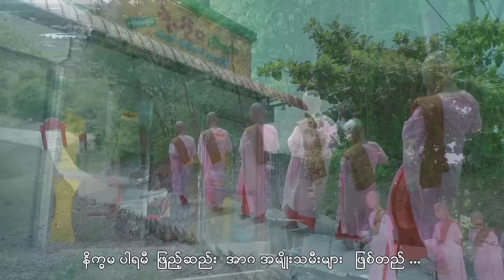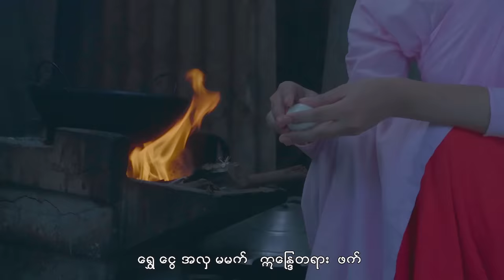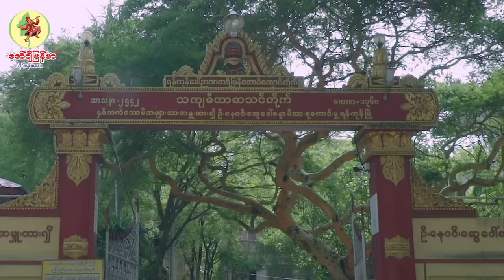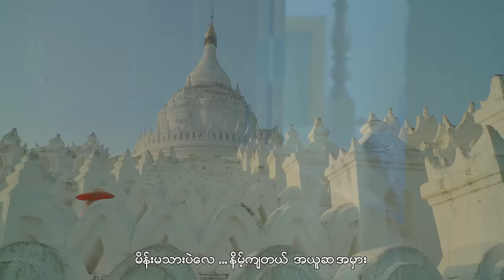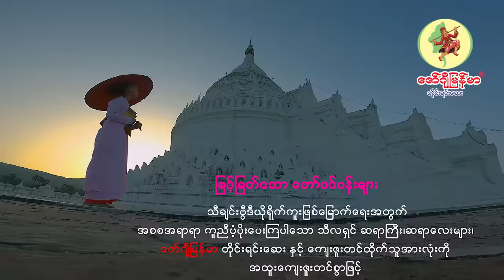မြင့်မြတ်သော တော်ဝင်ပန်းများ - မနော 🎼 Myint Myat Thaw Tor Win Pan Myar🎼 Ma Naw [Official MV]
Song Name  - Myint Myat Thaw Tor Win Pan Myar
Artist             - Ma Naw
Composer    - Tun Kyaing
Studio           - BS Studio
Album       - Single
Producer  - Ma Naw